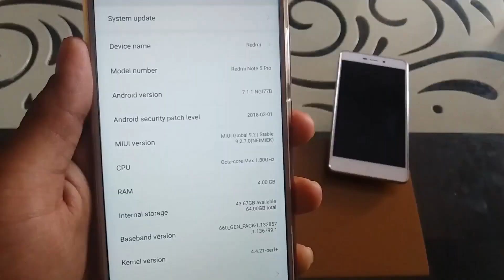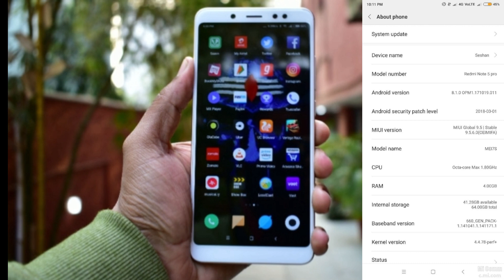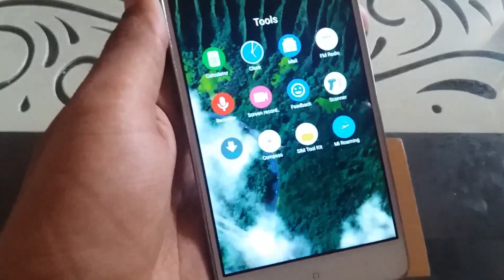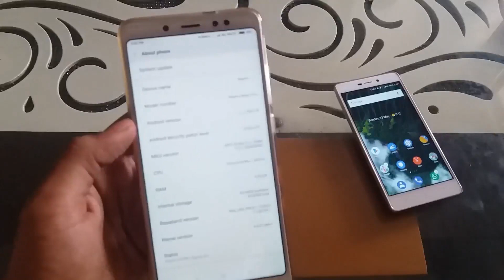Redmi Note 5 Pro MIUI 9.5.6.0 Update Suspended I NOTE 5 PRO Android 8.1 OREO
In This Episode,Ritik is talking about redmi note 5 pro MIUI 9.5 update which is based on Android 8.1 Oreo, Yesterday, Redmi note 5 pro got miui9.5 update which was about 1.5GB in size and it wasbased on Android 8.1.0 Oreo.But, the update for redmi note 5 pro was suspended due to some reasons

Questions Answered In Video:

redmi note 5 pro android 8.1 oreo update
redmi note 5 pro miui 9.5 update
redmi note 5 pro oreo update
redmi note 5 pro miui 9.5 update with oreo